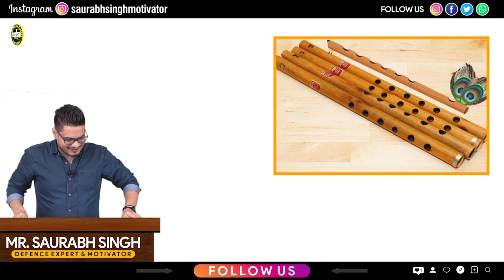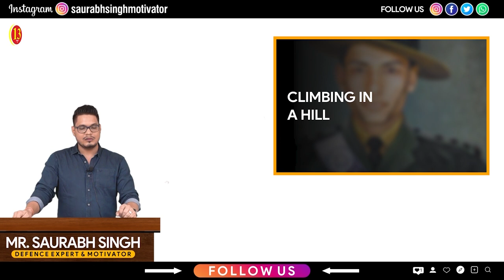Param Vir Chakra Manoj Kumar Pandey - Kargil War Hero who defeated death - by Saurabh Sir (Trailer)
Param Vir Chakra Manoj Kumar Pandey - Kargil War Hero who defeated death - Real Heroes case study by Defence Expert and Motivator Saurabh Sir

About Saurabh Sir: "I am Saurabh Singh. Academic Director of Major Kalshi Classes. Over the years I have been given different titles like Motivational Speaker, Defence Expert, Entrepreneur, etc. but I believe I am a defence enthusiast who loves guiding young students to find their real potential and use it to fulfill their parents dream of a rich and successful life.

Always remember
One life No Excuses !!